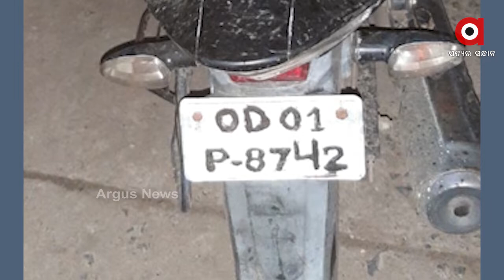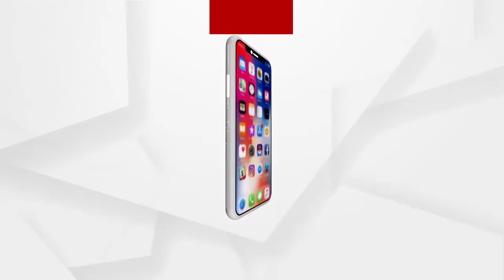ବଢୁଛି ଧଳାଜହର ଡିଲ୍...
ଏସଟିଏଫ୍ ଓ କମିଶନରେଟ୍ ପୋଲିସ କବଜ୍ଜାରେ ବ୍ରାଉନ ସୁଗାର ବେପାରୀ । ବାଲେଶ୍ୱରରୁ ଲମ୍ବିଛି ଧଳା ଜହର ନେଟୱାର୍କ । ଆଜି ସହଦେବଖୁଣ୍ଟାରୁ ଦେଢ କୋଟିର ବ୍ରାଉନସୁଗାର ଜବତ ହୋଇଛି...